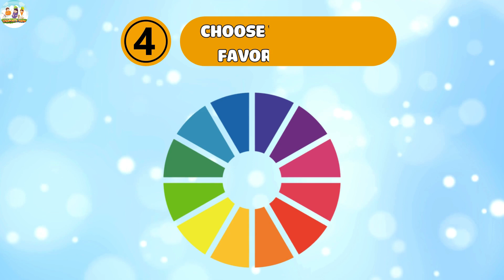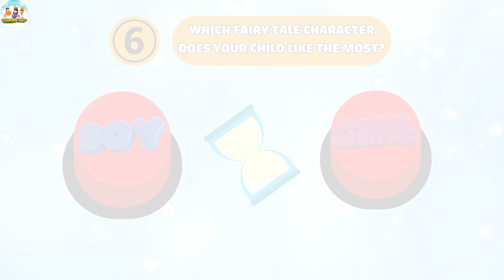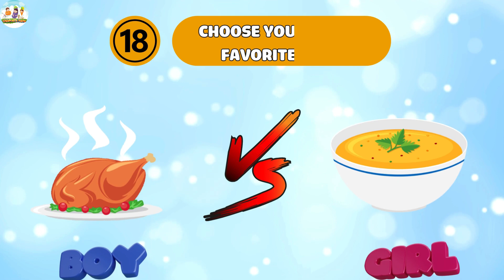Choose One Button | BOY or GIRL Edition - Children's Farm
Question 1: Choose your baby's watch
Question 2: Choose your baby's pet
Question 3: Choose 1 challenge
Question 4: Choose your baby's favorite color.
Question 5: Choose a place where your child will travel